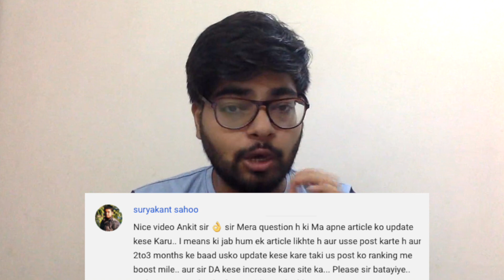Blog Keywords: Everything You Need To Know (SCB #2)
In this episode of SCB, I have discussed Keywords. Main Keyword, secondary keyword, how to pick and target keywords, how many keywords you should use in an article, how to include keywords when you update your blog posts, etc.

Ankit Singla
Founder of MasterBlogging.com